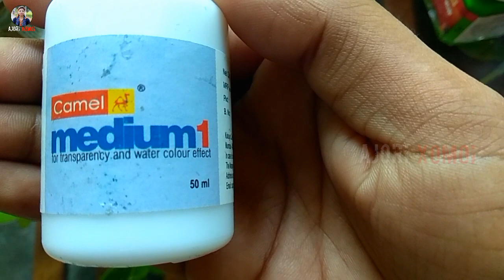Fabric Printing Idea| Fabric Painting on Clothes| Polyester Fabric| Fabric Printing on Mekhela Sador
Fabric Printing Idea| Fabric Painting on Clothes| polyester fabric| Fabric Printing on Mekhela Sador | FABRIC Painting on Clothes for Beginners | FABRIC Painting Techniques | Fabric on cotton cloth

Related Quarries:
Fabric printing idea
fabric painting assamese
Fabric Printing In Mekhela Sador
t shirt painting designs
polyester fabric
fabric on cotton cloth
Mekhela sador
Mekhela sador design
Mekhela sador fulor saneki
Mekhela sador pindha style
Mekhela sador fabric design
Melhela sador blouse design
Mekhela sador embroidery design
Mekhela sador dohi bota
Assamese mekhela sador
Assamese Bua Mekhela Sador
Traditional Assamese Bua Mekhela Sador
assamese traditional dress
Assamese chador Mekhela design
axomiya mekhela sador
asomiya chadar mekhela
sador mekhela design
Dohi bota sador mekhela
aripat sador mekhela
assamese pat muga mekhela chador
assamese pat muga mekhela sador
assamese pat muga kapur
silk chador mekhela
jurun sador mekhela
Embroidery
Design
Mekhela sador design 2020

About: Ajori Xomoi is a YouTube Channel. Where  You Will Find Recipes Video, Daily Life Vlogs, DIY Videos and Assamese Traditional clothes collections Videos in Assamese, New Video is Posted Regularly :)